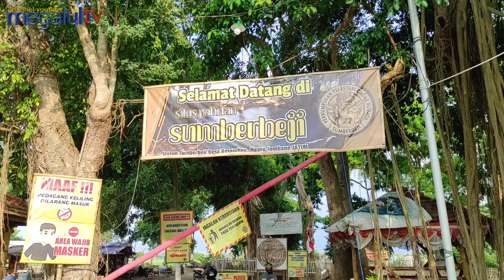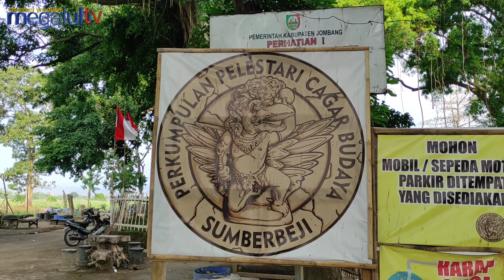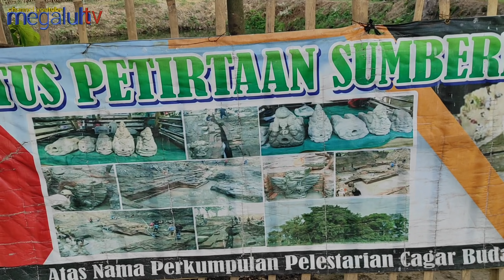kondisi situs patirtaan sumberbeji setelah selesai di ekskavasi | kesamben ngoro jombang jawatimur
Situs Sumberbeji adalah sebuah situs petirtaan di dasar sendang Dusun Sumberbeji, Desa Kesamben, Kecamatan Ngoro, Kabupaten Jombang, Jawa Timur. Situs tersebut diduga dibangun pada zaman kerajaan Airlangga sebelum Majapahit.

Situs Sumberbeji pertama kali ditemukan oleh warga setempat saat kerjabakti membersihkan dasar sendang dari endapan lumpur yang sudah mulai dangkal.